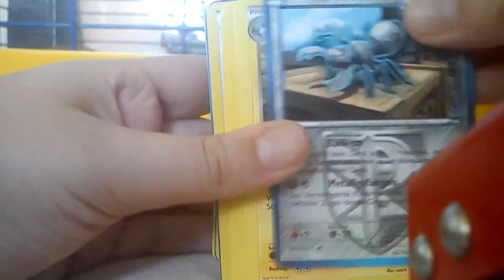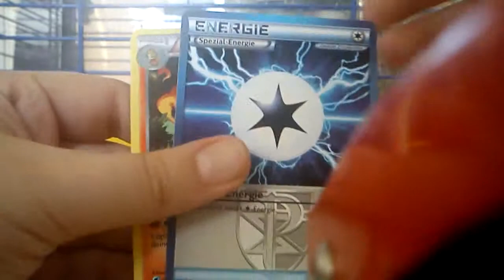Pokemon Booster Recap Plasma Sturm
Brauche Thundurus ex fa!!!
I need Thundurus ex fa!!! Pn an mich!!!
Pm me,please!!!